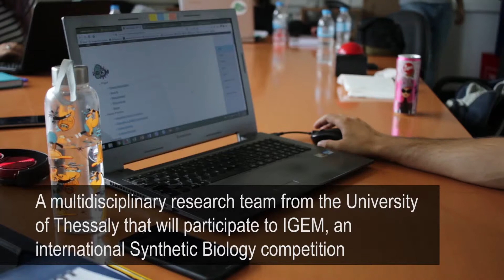This is iGEM Thessaly 2019!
This is who we are! The burden is heavy, but in iGEM Thessaly 2019 we spend our time creatively and having fun, both on our meetings and in the lab, as you can see in the video we prepared. Every day we are drawing closer to our goal!

Video: Nick Delkis
Montage: Maria Gerontopoulou